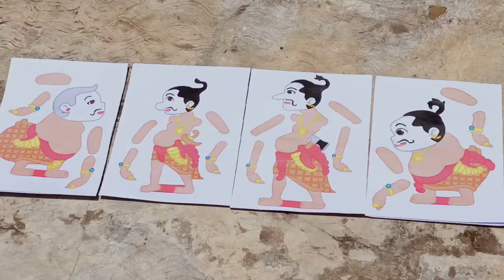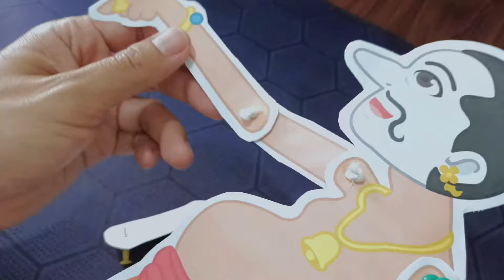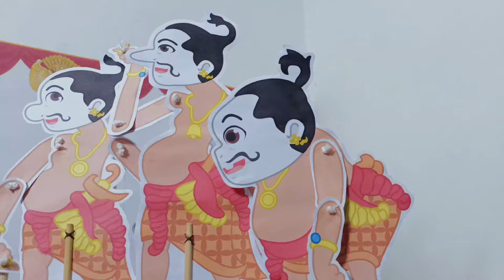Cara Membuat Wayang Dari Kertas Mudah Lucu Bagus TAYO Bikin Punakawan Semar, Gareng, Petruk, Bagong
Karena wayangnya hancur ambyar "TAYO Membuat Wayang Punakawan Dari Kertas Semar, Gareng, Petruk, Bagong. Yang mau Download, Silakan di download